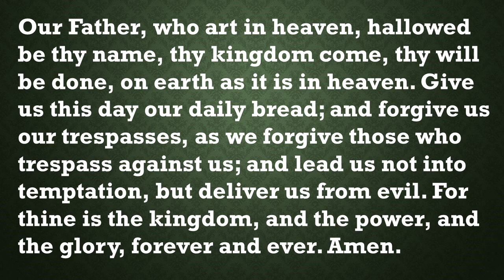Our Daily Devotion July 3, 2023